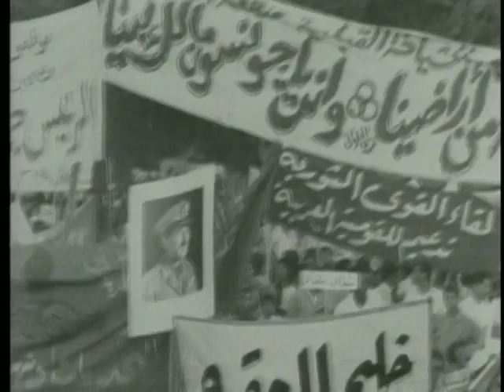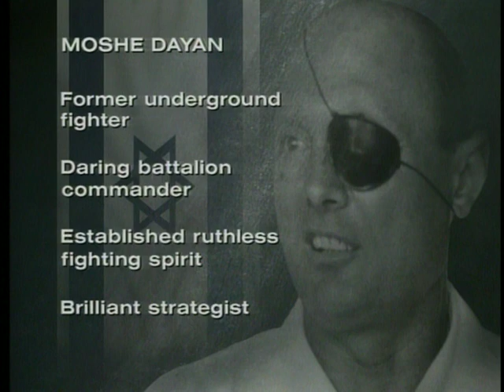Six Day War 1967 - Part 1 of 3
Arab nations united in antagonism with the goal of wiping Israel off of the map during the Six Day War. In one of the largest battles in the history of armored warfare, Israel devastatingly demonstrated its military might.